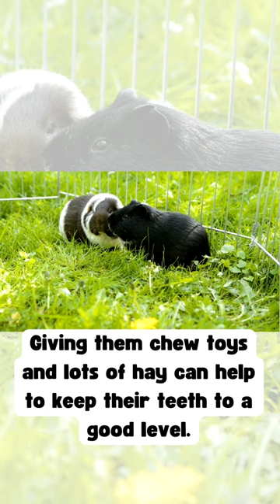Guinea Pigs Teeth, how to look after them | Aquamania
Aquamania Superstore
Higher Audley Street,
Blackburn,
Lancashire,
England.
BB1 1DH

Pets, Dogs, Cats, Birds, Rabbits, Fish, Reptiles, Small Mammals, Exotic Pets, Pet Care, Pet Training, Golden Retriever, Siamese Cat, Parakeet, Hamster, Bearded Dragon, Guinea Pig, Ferret, Betta Fish, Ball Python, Obedience Training, Housebreaking, Clicker Training, Socialization, Aggression, Behavioral Issues, Pet Nutrition, Veterinary Care, Preventative Care, Pet Supplements, Common Pet Illnesses, Pet First Aid, DIY Pet Toys, Pet Grooming, Homemade Pet Treats, Pet Beds, Collars and Leashes, Pet Apparel, Birdwatching, Wildlife Rehabilitation, Animal Conservation, Wildlife Photography, Nature Observation, Adopt Don't Shop, Animal Shelters, Rescue Stories, Foster Care, Adoptable Pets, Responsible Adoption, Funny Pet Videos, Pet Tricks, Cute Animal Moments, Pet Playtime, Animal Companionship, Pet Adventures, Exotic Pet Care, Unique Animal Species, Reptile Care, Aquariums, Insects and Arachnids, Pet Halloween Costumes, Christmas with Pets, Pet Summer Activities, Holiday Pet Safety, and Famous Animal Influencers Car Boot Sales, Flea Markets, Thrift Shopping, Vintage Finds, Secondhand Treasures, Bargain Hunting, Antique Hunting, Selling at Markets, Garage Sales, Collectibles, Reselling, Upcycling, Thrifting Tips, Vendor Tips, Shopping Hauls, Market Vlogs, DIY Crafts, Sustainable Shopping, Local Markets, Vintage Collectibles, Budget Shopping, Hidden Gems, Street Markets, Pop-Up Markets, Finding Deals, Craft Fairs, Handmade Goods, Outdoor Markets, Farmer's Markets, Vintage Clothing, Vintage Home Decor, Flea Market Flips, Handcrafted Jewelry, Preloved Items, Collectors' Items, Retro Finds, Antique Furniture, Sustainable Fashion, Vintage Toys, Vintage Electronics, Estate Sales, Antique Shopping, Market Stall Setup, Vintage Records, Market Day, Treasure Hunting, Flea Market Finds, Thrift Store Gems, Resale Business, Collectible Toys, Market Shopping Tips, Market Haggling, Vendor Spotlight, and Unique Finds.